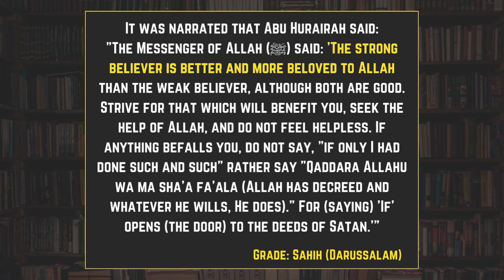The Islamic Truth About Money, Muscles and Manhood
In this video, I'm talking about the Islamic Truth About Money, Muscles and Manhood. Islam teaches that money is a means to an end, not an end in and of itself. Muscles are a sign of strength and masculinity, but not essential to be a real man. And manhood is not something that can be achieved through physical prowess, but through righteousness and humility.